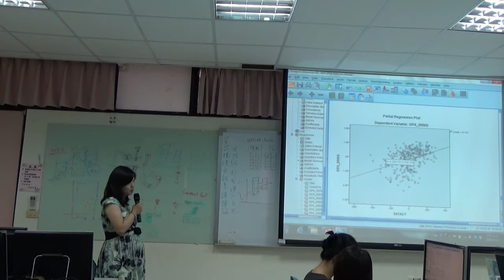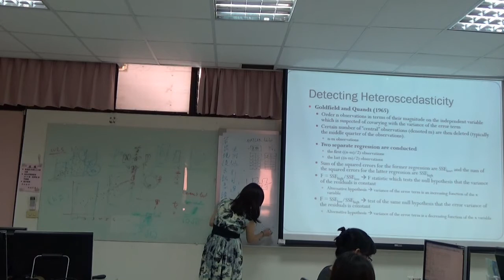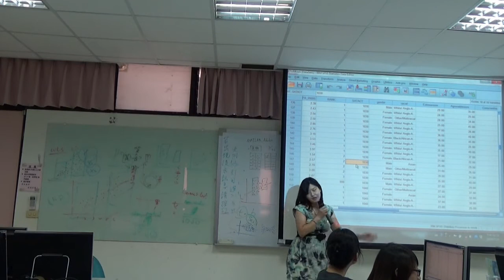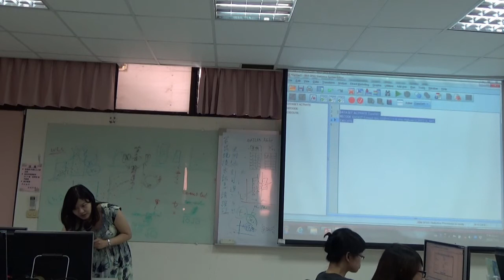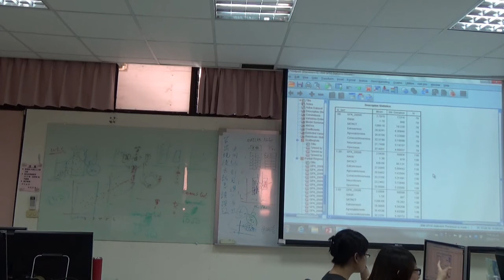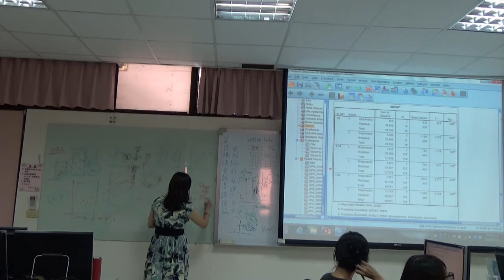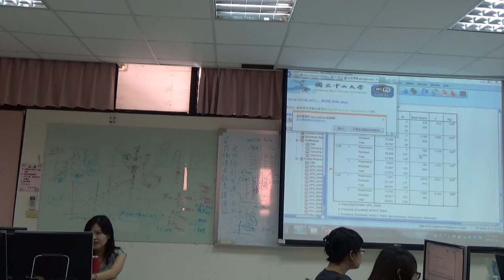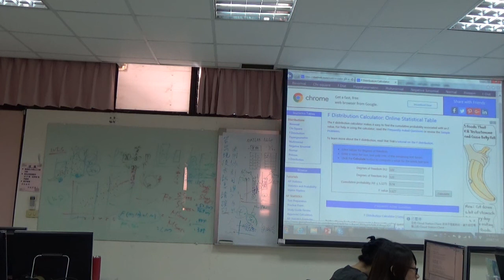《國立中山大學開放式課程》多變量分析 04同質性與異質性(SPSS操作)